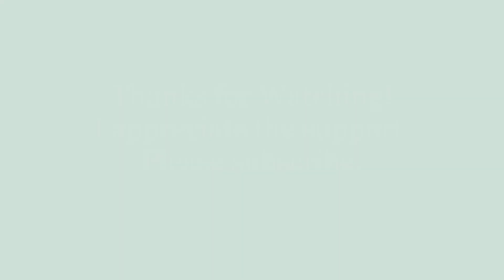Super73 R: Near Wipeout & Some Trail Ridin'!!!